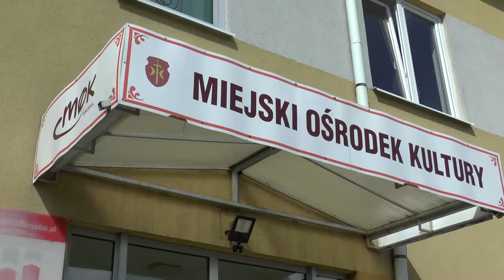Historia Miasta. Plener – Aktywacja!